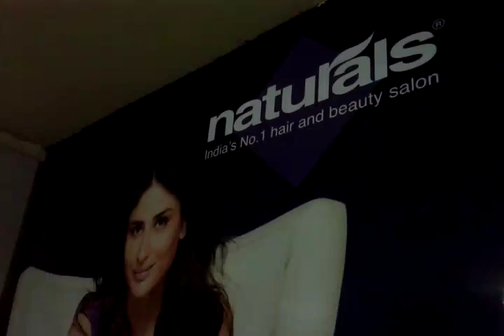Naturals Unisex Saloon in Kothapet, Hyderabad - "360° view "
naturals salon
naturals salon price list for hair straightening
naturals salon price list for waxing
naturals chennai, tamil nadu
naturals price catalogue
naturals bengaluru, karnataka
naturals price list 2016
naturals hyderabad, Telangana
saloon
unisex saloon
spa
body massage
naturals hyderabad, telangana
green trends - unisex hair & style salon
naturals ice cream
naturals bengaluru, karnataka
naturals price catalogue